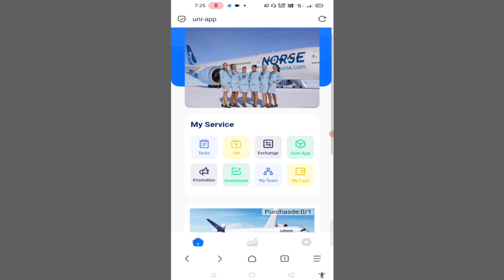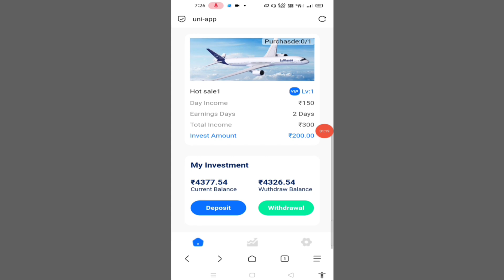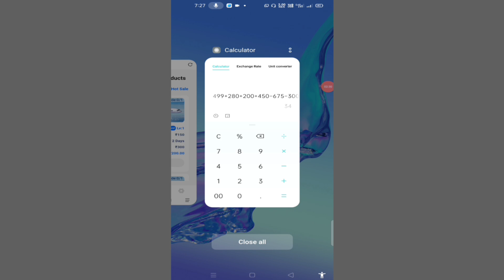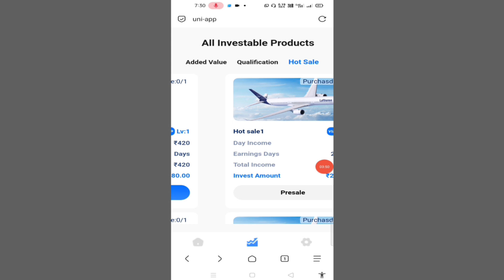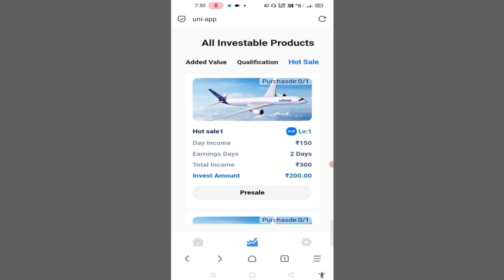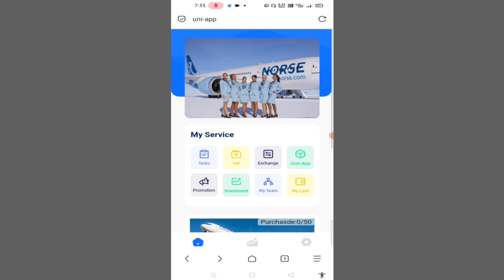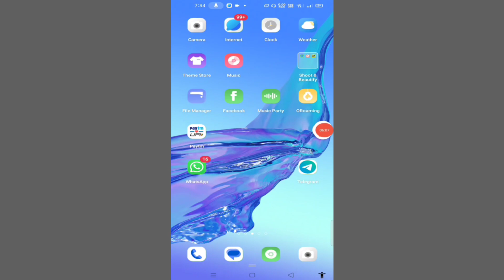Boeing Earning App !! Boeing App Real Or Fake ? !! Boeing Earning App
Boeing Earning App Ke Koi Bhi New Update Ke Liye Teligram Channel Jarur Join Kar Le

Your Queries ____